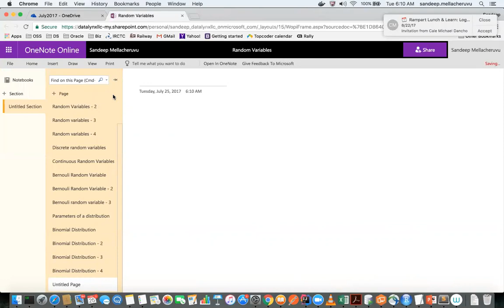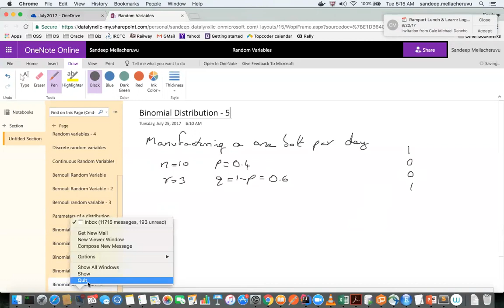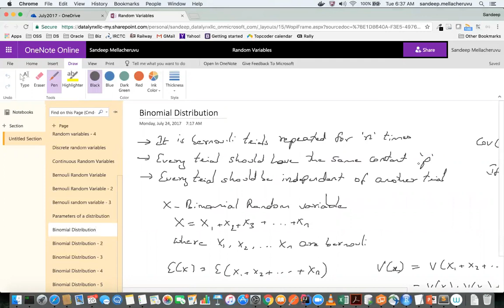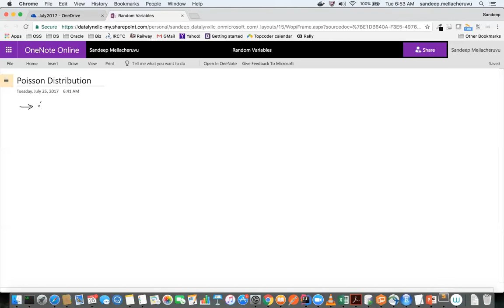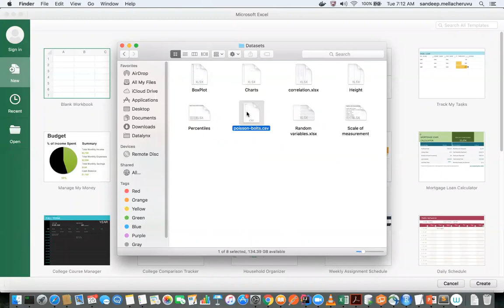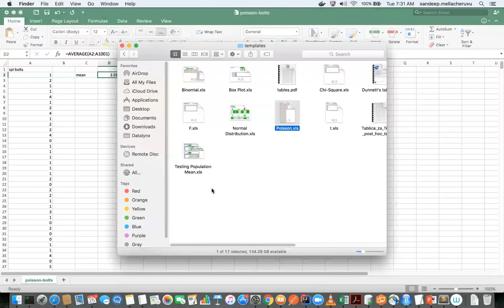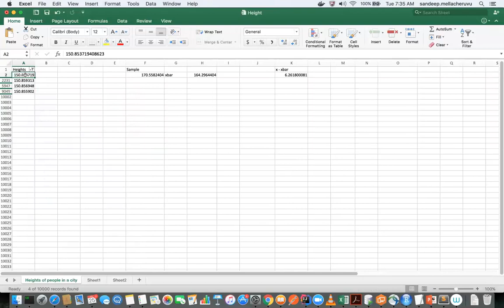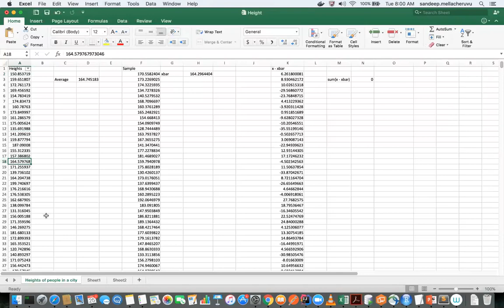12 Binomial and poisson distributions